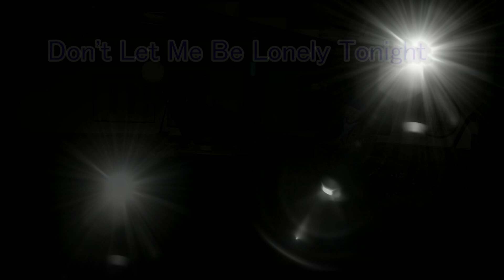【 Don't Let Me Be Lonely Tonight 】（Cover）Tammy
作詞/作曲：James Taylor
演奏/編曲：Tammy

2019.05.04  Tammy Live 　　茨木グリル（大阪・茨木）

　　☆毎月、第１・３土曜日、茨木グリル（ＪＲ茨木駅前・イズミヤ地下）に出演中。